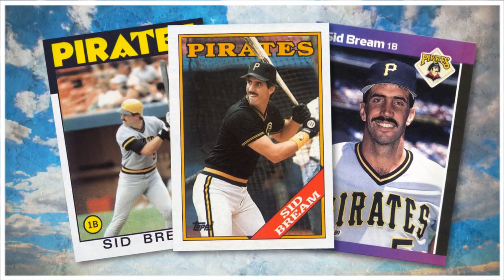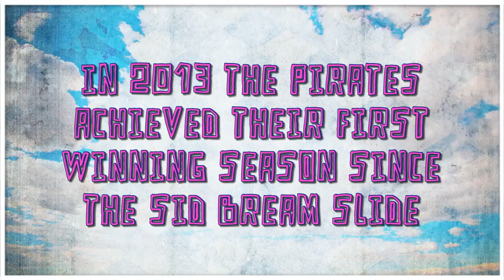Sid Bream Slides - Pittsburgh Pirates 1992 NCLS Personal Story